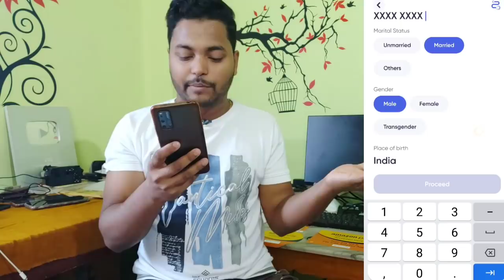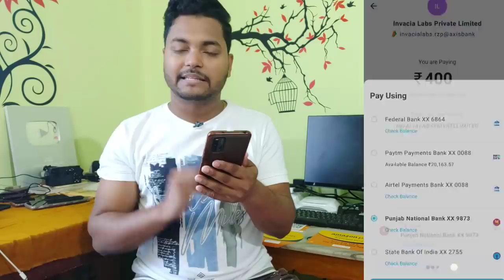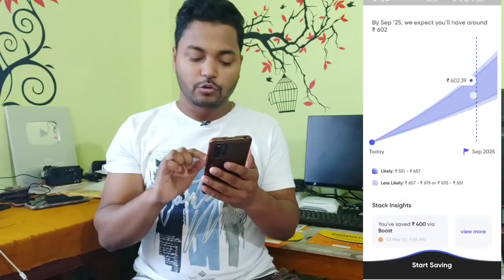Stack app Refer and earn offer 2022 🔥 Earn ₹100 Per Refer Directly Into Bank And Earn ₹65 On Signup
visit again.

2022
New
Money
Earning App
Earn
Daily
₹2000
Cash
Without Investment
Stack App
BT
B Tricks
Paytm
Best
Paytm Cash
BTrick New Video
gamingearningapp2022
top 4 refer and earn
technical Arif
demat account refer and earn without trade
demat account refer and earn 2022